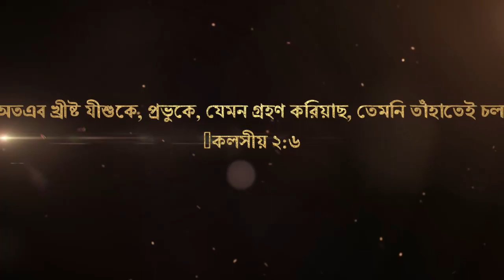খ্রীষ্ট যীশুতে চল (প্রগতি)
"অতএব খ্রীষ্ট যীশুকে, প্রভুকে, যেমন গ্রহণ করিয়াছ, তেমনি তাঁহাতেই চল;"
কলসীয়। ২:৬
sermon 27082023 Presbyterian Church Bexley